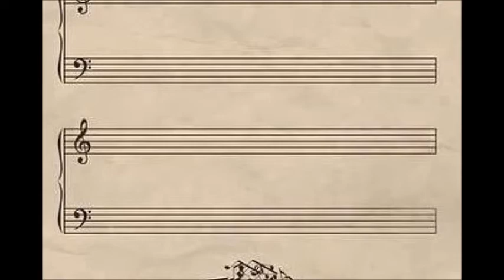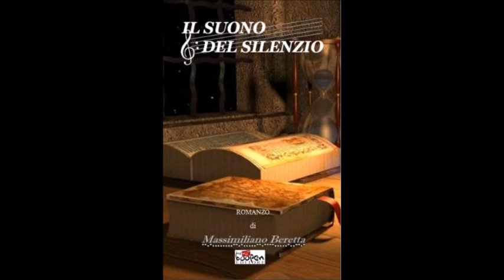THE SOUND OF SILENCE (SIMON AND GARFUNKEL) COVER LIDIA BONOMO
COLONNA SONORA DEL FILM IL LAUREATO 1964